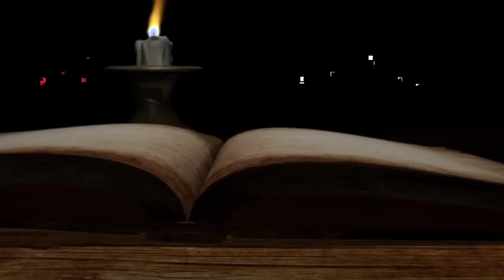KAMBOJAPURA 2 - stempel Surya MAJAPAHIT